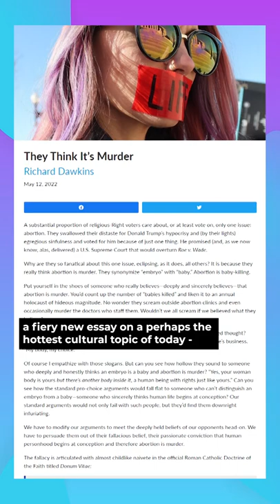Bringing logic back to the abortion debate🤬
Is an acorn an oak tree? This is one of the questions that Richard Dawkins asks us to ponder in a fiery new essay on a perhaps the hottest cultural topic of today - abortion.

Abortion is back in the public discourse after it was leaked that the US Supreme Court will overturn Roe vs Wade; a landmark decision that ruled that the US Constitution protects a pregnant woman’s liberty to have an abortion.

Dawkins is a biologist who’s not afraid to dive head first into these prickly discussions. In his recent essay titled They Think It’s Murder, he provides us with persuasive arguments against the religious Right.

Firstly, Dawkins tackles their argument that the embryo experiences pain. He says that if you think this, you better be a vegan too, because animals definitely experience pain yet we justify their killing.

What about people who are against killing an embryo because it has the potential of becoming a human? By that logic, every sperm that ends up in a sock and not in a cervix is also a crime!

ABOUT THINK INC.
Think Inc. is a community of individuals on a mission to expose the true face of modern society. Armed with ideas, we defy the stale conventions of learning by shifting the world’s attention to global ideas, while opening minds.

We’re not on the fringe. We are trendsetters with the power to shift perceptions and reshape the face of the mainstream.

In 2014, Think Inc. launched with the mandate of creating a community where ideas can be shared, challenged, voiced and became a champion of democratising ideas. On this foundation, Think Inc. has grown into a powerful collective.